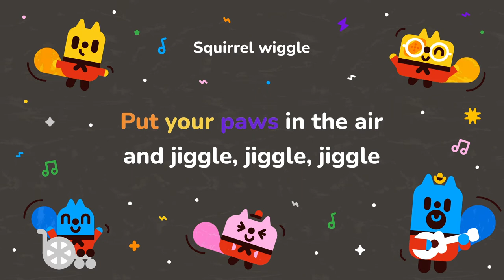Squirrels Song - The Squirrel Wiggle